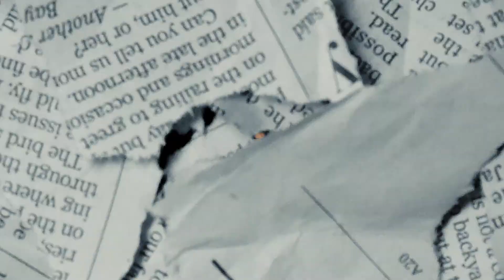Steven Jo - SECRETS